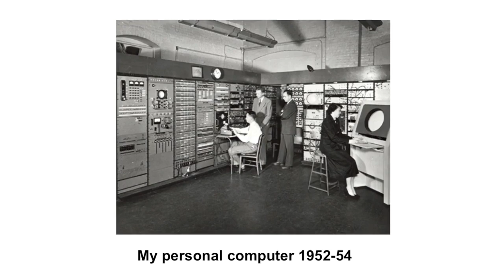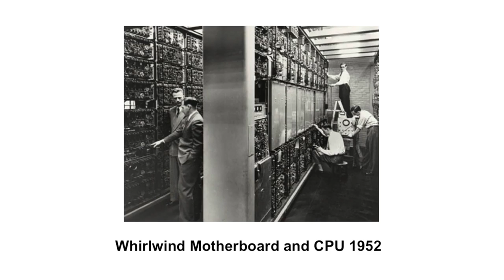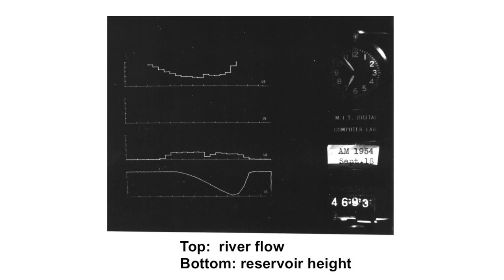Oral History Interview John Little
John D. C. Little (2014) Interview by Robert Klein, September 4, 2014. Video by Lawrence Gallagher, Cambridge MA.

This video can be seen with chapters and a searchable simultaneous transcript, together with other material about the interviewee, on the INFORMS History biographical profile page for John Little found